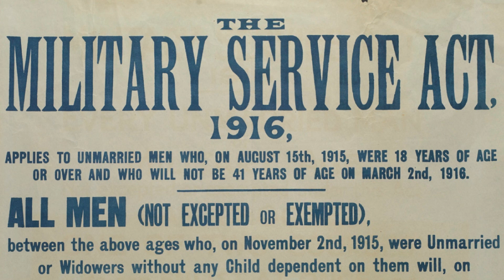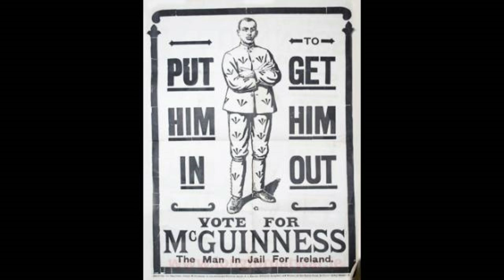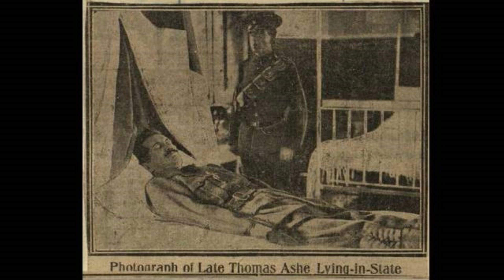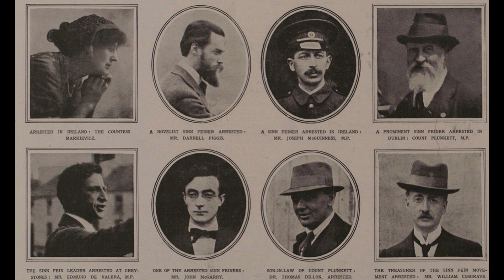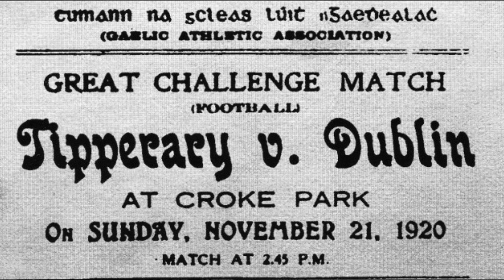Michael Collins | Who's Who in the Irish Revolution Episode 2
Michael Collins stands as one of the most important figures in Irish history. He would oversee the Dáil Loan, terrorise Dublin Castle and rise to the top of every organisation he was involved with. In this episode I take a look at his life leading up to the War of Independence, from his beginnings in London to the 1916 Rising to the creation of his intelligence network. Collins will feature in numerous future episodes and play a major role in the Irish Revolution.

References:
Tim Pat Coogan - “Michael Collins”
Peter Hart - “Mick: The Real Michael Collins”
Gabriel Doherty & Dermot Keogh - “Michael Collins and the making of the Irish State”
Joseph E.A. Connell Jnr - “Michael Collins: Dublin 1916-22
Joe Good - “Enchanted by Dreams”
John M. Regan - “Myth and the Irish State”

Atlas of the Irish Revolution
Maurice Walsh - “Bitter Freedom”
Charles Townshend - "The Republic"
Michael Hopkinson - ”The Irish War of Independence”
Diarmuid Ferriter - “A Nation and not a Rabble”

Photos:
Military Archives
NLI Flickr account
Wiki Commons